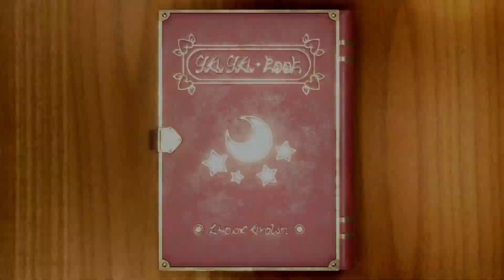Super Mario Party Superstar Minigames Mario vs Luigi vs Daisy vs Peach 24